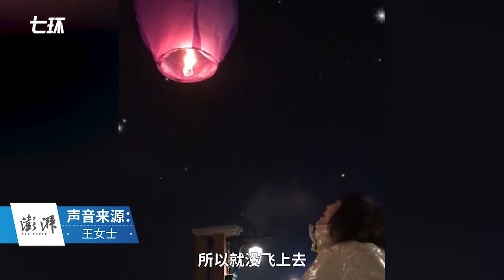Woman fails to release sky lantern carrying her wishes of losing weight 女子放孔明灯许愿变瘦飞不上去，网友“愿望太重”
1月24日，黑龙江黑河。王女士的朋友放孔明灯许愿新年要找男朋友，要变瘦，结果孔明灯突然降落，无法放飞，在场朋友笑翻。王女士称因蜡烛未燃烧充分，第二次才放飞成功。
A woman from Heihe, Heilongjiang amused her friends as she failed to release a sky lantern carrying her wishes of losing weight and finding a boyfriend. Netizens joked that these wishes were “too heavy to realize”. She later successfully lighted another flying lantern.